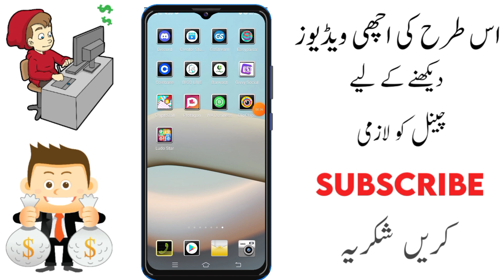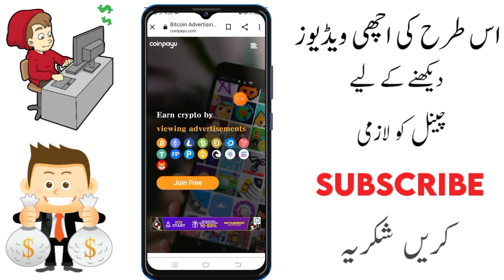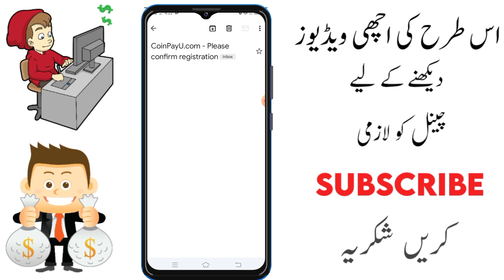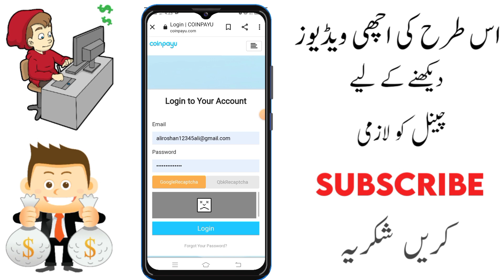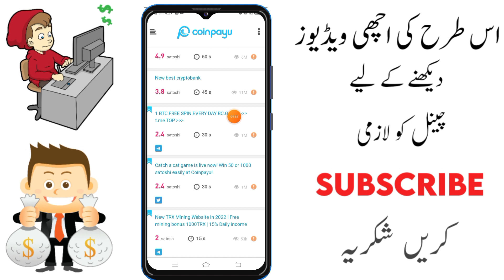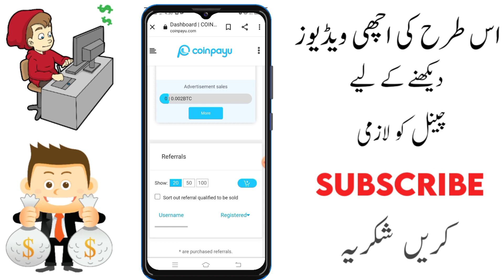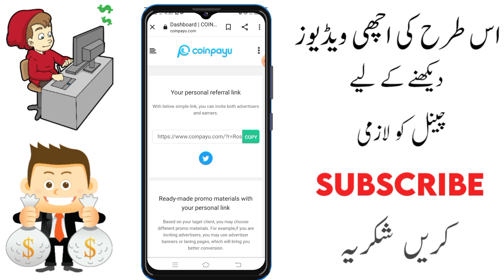Earn 750 Rupes Daily | How to Earn Money Online In Pakistan 2022 | Online Earning In Pakistan 2022